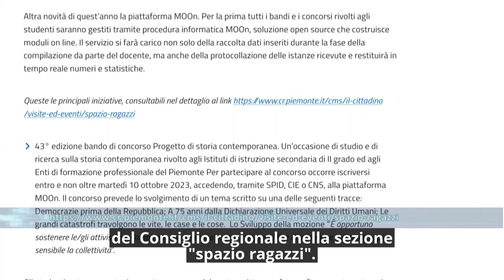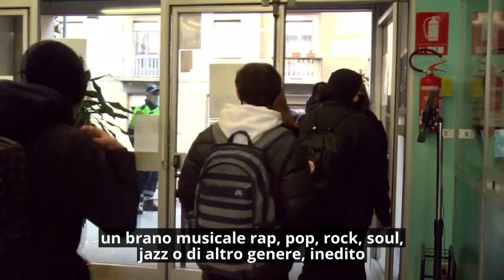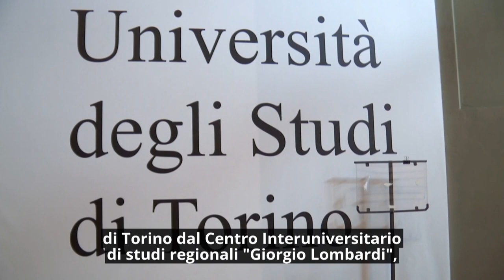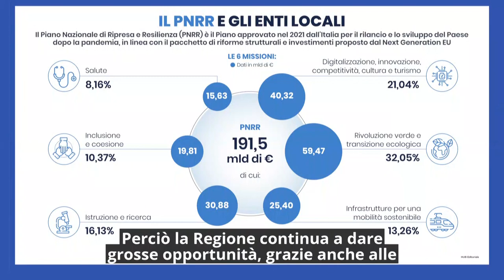Consiglio News del 20 settembre 2023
All'interno del rotocalco: Viaggi in Europa e borse di studio per gli studenti piemontesi; Frecce tricolori, Allasia: "Grande dolore per la morte della bambina"; Superbonus 110% presentate due Pdl; Regioni e amministrazioni locali nel PNRR